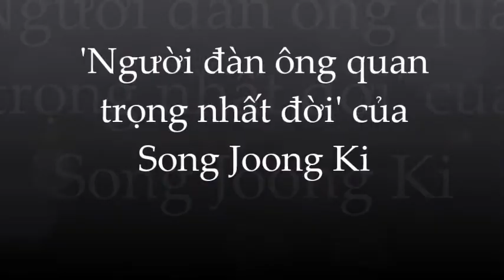Lee Kwang Soo - Song Joong Ki: tình bạn đẹp khiến ai cũng ghen tị; ngưỡng mộ